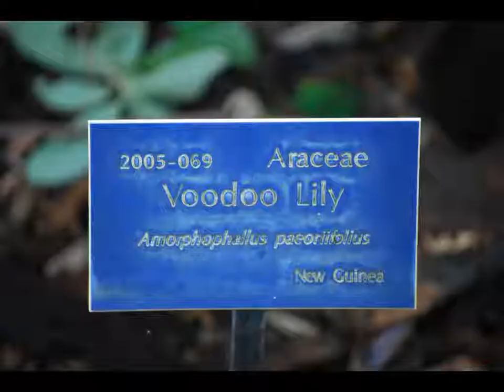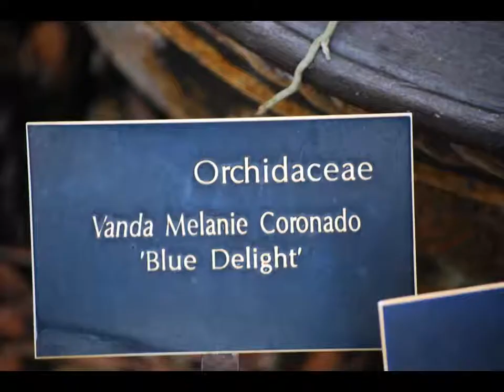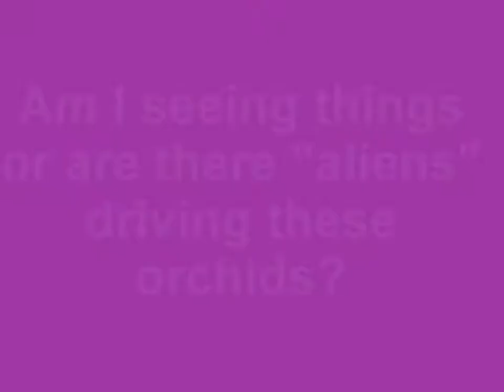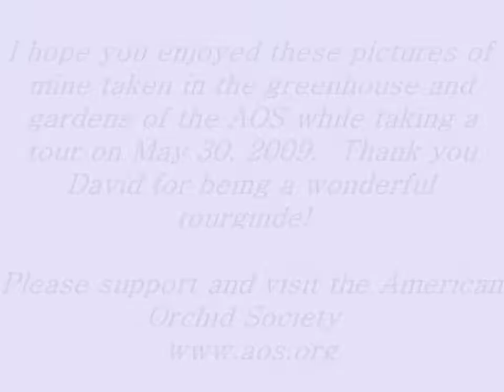American Orchid Society Visit on May 30, 2009 by Phil B.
I want to thank David, a Sr. Volunteer Guide at the AOS for the wonderful tour he gave me of both the gardens and greenhouse.  I enjoyed it so much that I spent the rest of the day there taking even more pictures, what a wonderful place the AOS is.